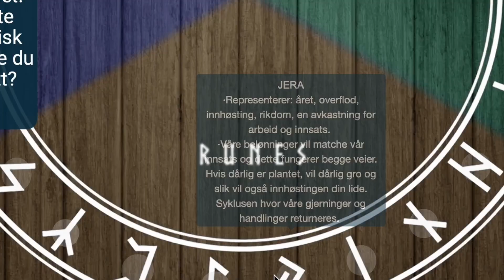Fylgja - Trailer - Game&Film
An interactive digital experience

Created by Veronica Strand & Sverre Mollan

For Den Kulturelle Skolesekken
Møre og Romsdal Fylkeskommune
Historian: Erik Aukan
Sound and technical: Lasse Thun
Wardrobe design: Stine Nordbø
Live event: Sigrid Alnæs